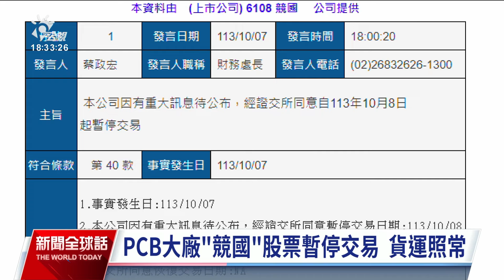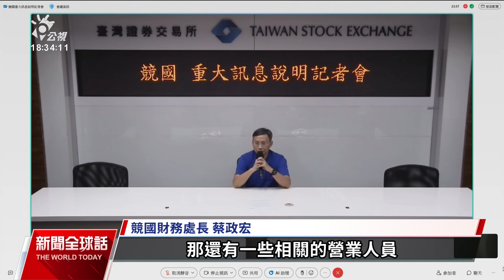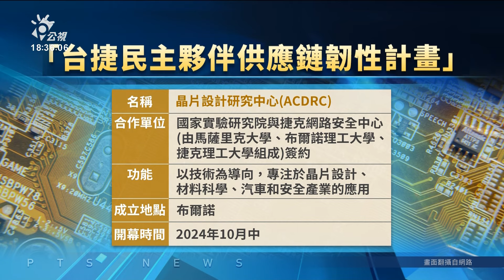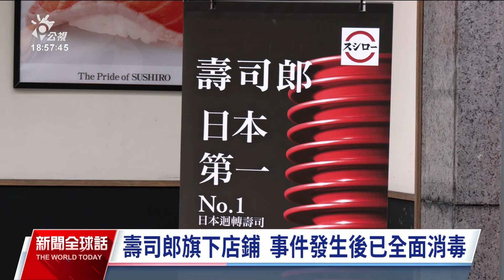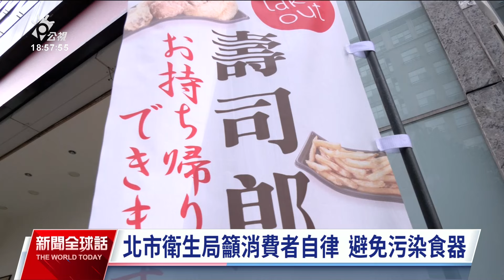20241008 公視新聞全球話 完整版｜就任不滿一週，墨西哥南部格瑞羅州首府新市長遭人殺害、斬首